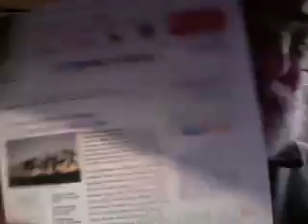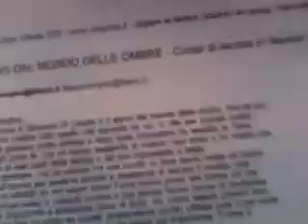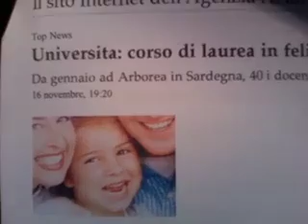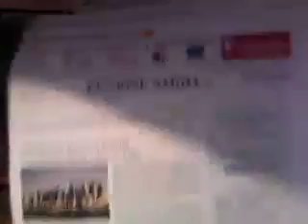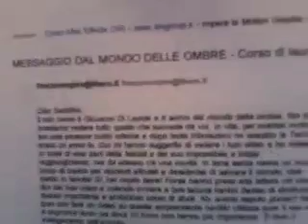Laurea in Felicitate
Notizie sul nascituro corso di laurea in felicità in Sardegna, con Docenti come Vittorio Sgarbi, Giorgio Giorello e Barbara Alberti - Si tratta di capire se tali Docenti parleranno della Felicità alla maniera stoica, specialmente alla maniera di Seneca, o alla maniera del Virgilio dantesco a proposito di Catone l'Uticense - E si tratta anche di sapere se i Docenti lavoreranno gratuitamente o si faranno pagare